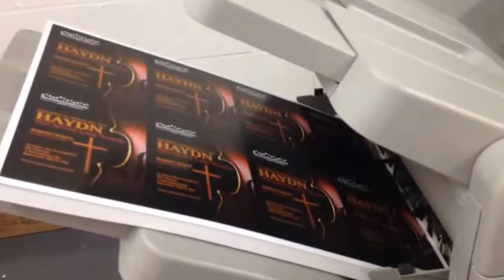Ricoh in action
Our new digital press in full flow